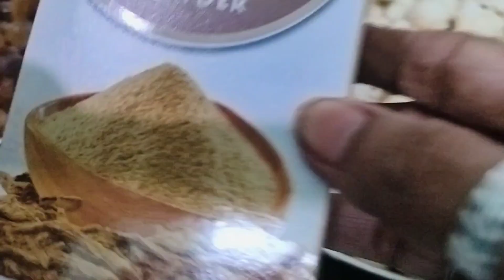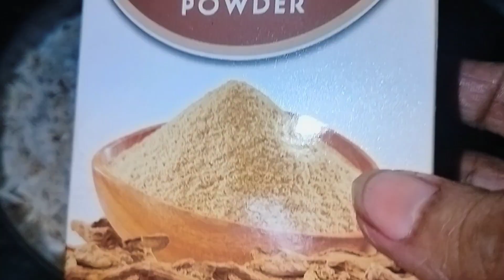जाड़े में जरूर बनाएं आटे का लड्डू घर में बहुत ही आसान तरीके से फायदेमंद और सेहत से भरपूर#aatekeladdo